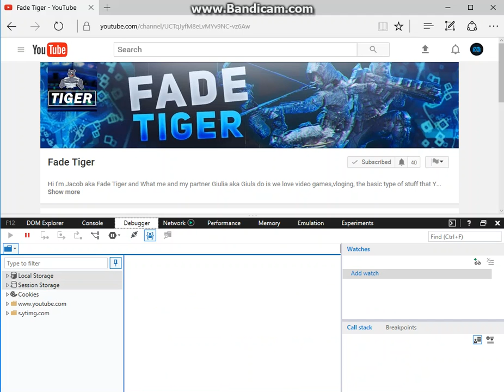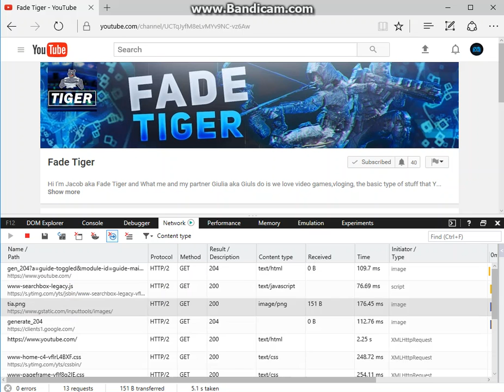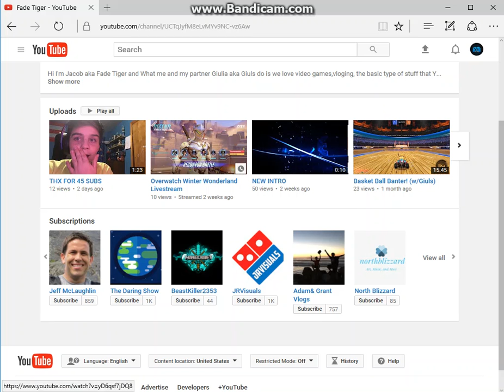exposing fade tiger